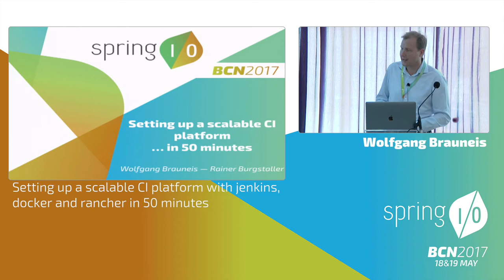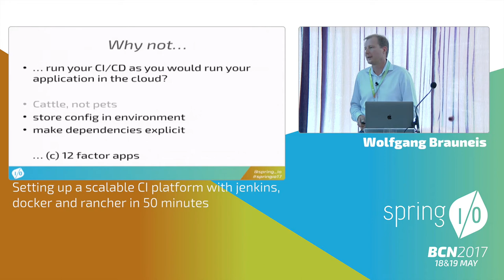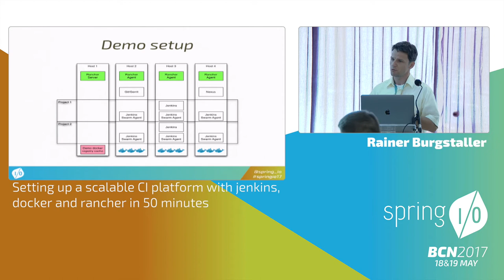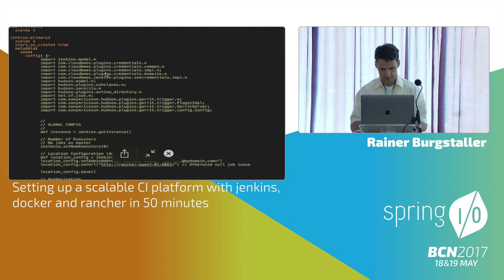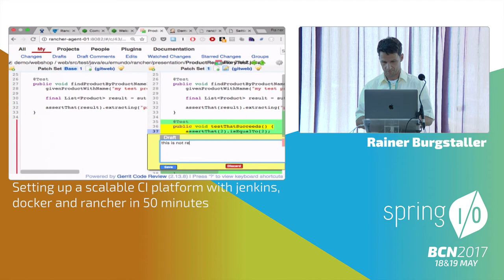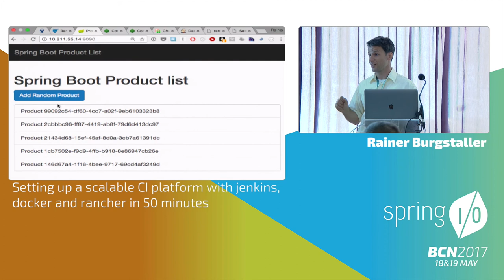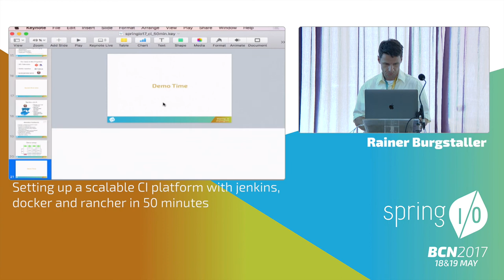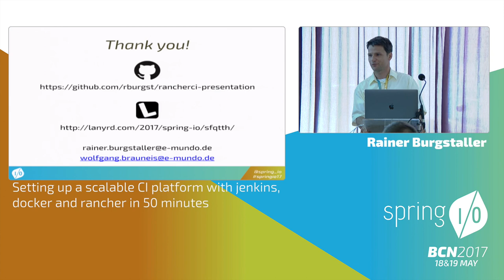Setting up a scalable CI platform with jenkins, docker and rancher - R. Burgstaller & W. Brauneis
Rolling your own CI system is not easy. Choosing the right solutions is becoming more and more difficult with the advent of new solutions and technologies such as Gitlab CI, CodeShip, Drone.io, travis, ...

However, when you have specific needs there are few solutions that can compare with the flexibility of jenkins. Setting up, configuring and managing a jenkins instance can be a laborious job, especially when you are supporting multiple teams which are using different development environments (Java, Node.js, go, ...). Oftentimes it takes days of hand tuning the system per project and keeping up with updates is a job of its own.

In this session we will show how to set up a rancher cluster, run jenkins with jenkins swarm on a number of hosts, all build jobs are configured using code (jenkinsfile) so that every change is accounted for in the git history.
Due to the use of dockerized build containers it becomes straightforward to support every possible build environment.

As a demo we will use a spring based web application which will be built, tested, dockerized and deployed into a staging environment.

Time permitting more in-depth topics such as LDAP authentication, SSH key exchange, automatic DNS updates will be addressed.

To get the most out of this session a solid understanding of docker and docker-compose is recommended.